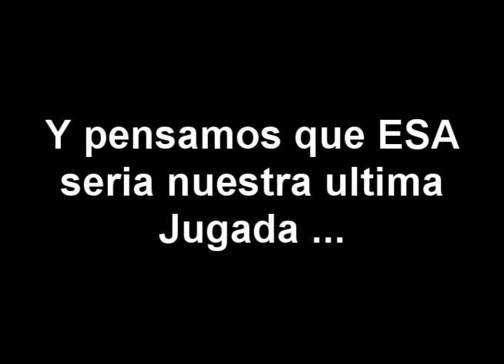RMD VS BAR PES6 ONLINE 2 VS 2 [7-5]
Real Madrid VS Barcelona en el Pes6 ONLINE jugando 2 vs2.